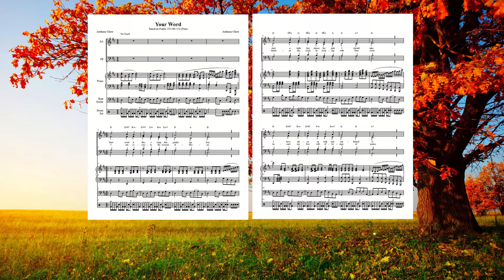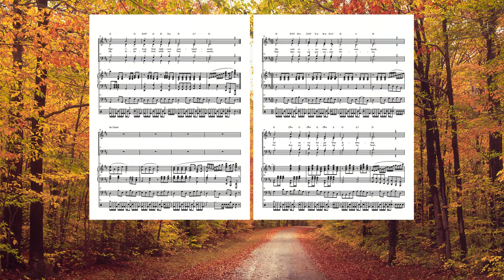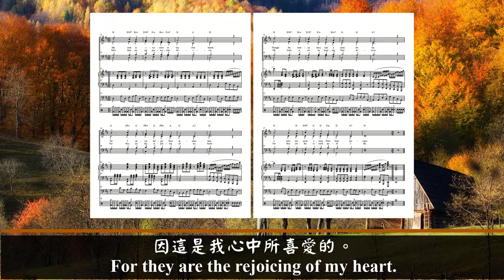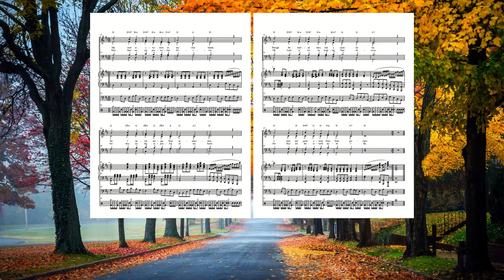Your Word (Soprano)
Lyric:
Your word is like a lamp that guides my feet,
And a light that shows the path I should take.
I have taken an oath and confirmed it,
That I will keep Your righteous commandments.

I am severely distressed, afflicted,
Quicken me, Lord, In keeping with Your word.
Accept my free will offerings of praise,
Oh, Jehovah God, teach me Your commands.

My soul is ever more in my own hands,
Yet I never forget Your instruction.
Though the wicked have laid a snare for me,
I have not gone astray from Your precepts.

Your laws are my possession forever,
For they are the rejoicing of my heart.
My heart is set on keeping Your decrees,
For they are the reward until I die.